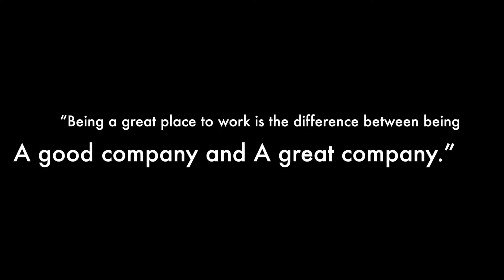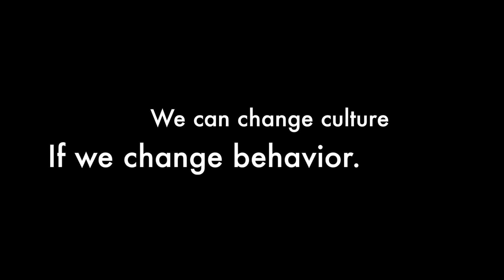Mr. Manish Marwaha (MD) on a different kind of leaders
Mr. Manish Marwaha (MD, Amulya Herbs Private Limited)